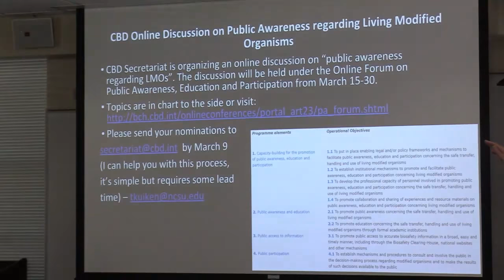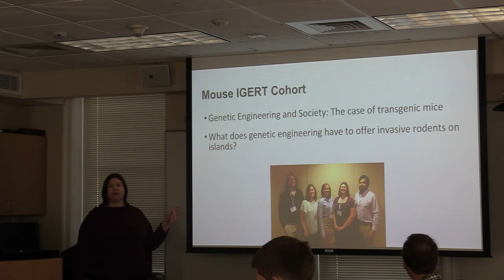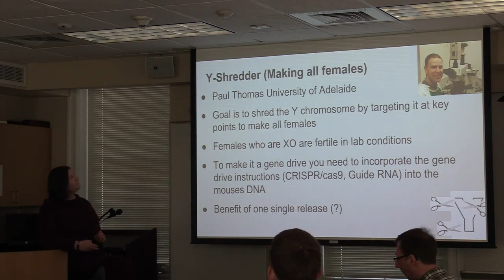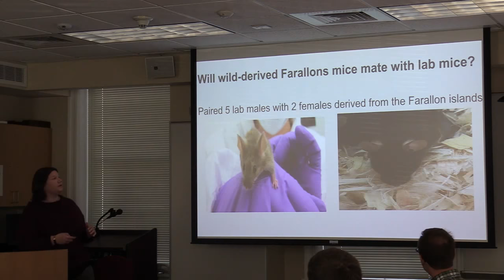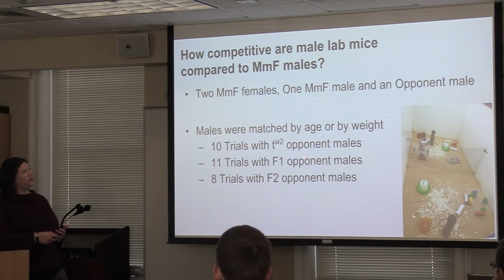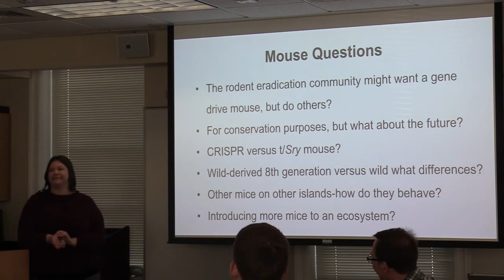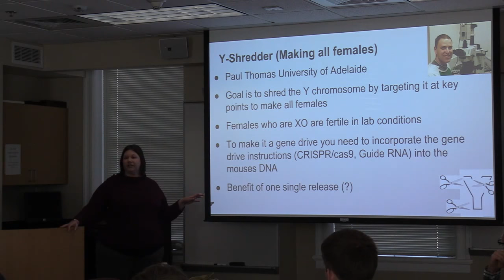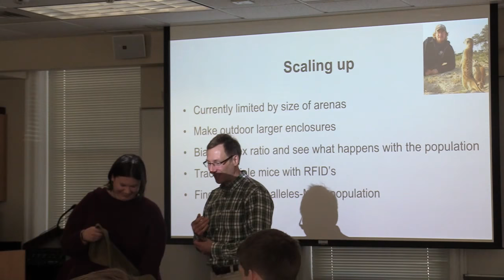2/27/18 - Megan Seer, Male house mouse competition in semi-natural environments | GES Colloquium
TODAY'S COLLOQUIUM: Tuesday, February 27, 2018
Title: Awakening the ferine strain: when lab mice and wild mice meet
Speaker: Megan Serr, PhD Candidate in Zoology

Abstract:
House mice are significant invasive pests, particularly on islands that lack native mammalian predators. The Genetic Biocontrol of Invasive Rodents program (GBIRd) aims to suppress invasive mouse populations on islands, by heavily biasing offspring sex ratios. Effective implementation of this approach will depend on engineered hybrid mice being competitive and able to mate successfully.

To address this question I have been characterizing genetic and behavioural differences between Mus musculus strains. These behavioural and genetic tests use wild house mice derived from an invasive population on the Farallon islands (MmF), a laboratory strain C57BL/6/129 (tw2), and hybrid wild-lab offspring. Mice with the ‘t allele’ (tw2) have a naturally occurring gene drive system that impacts sperm transmission. To assess fertility in hybrid crosses, tw2 males were paired with wild-derived females from the Farallon islands (MmF). Results of these matings indicate litter sizes are comparable MmF 7.3± 0.31, F2-backcrossed 7.5 ± 0.52.

Next, I used larger (three m2) enclosures with enrichment to increase environmental complexity. I introduced both an MmF and a tw2-bearing male to two MmF females to assess female mate choice. These results indicate that hybrid males are be able to successfully compete and secondarily invade. Current experiments are now aimed at determining what reproductive and behavioural characteristics contribute to this success.

As an interdisciplinary graduate student, I recognize that the assessment and selection for characteristics contributing to male mating success is just one important aspect of this project and that ecological, social, and regulatory facets must also be scrutinized before proceeding further.

Bio:
Before I began graduate school at North Carolina State University I taught high school science, as well as anatomy and physiology to nursing students at ECPI University. I hold a Bachelors of Science degree from California State University San Bernardino, and a Masters of Science from The University of Nebraska. My background in biology is broad, and I enjoy doing both laboratory and field research. In my spare time I love to "herp" and I have a life long love of amphibians and reptiles. I often share this passion through doing community outreach and I am secretary for the North Carolina Herpetological Society.  As a science educator, I have long been interested in interdisciplinary studies and the social dimensions of science. Having the IGERT/GES experience has provided me with the tools required to be an effective teacher and researcher.

GES Center Colloquium is held weekly on Tuesdays from 12-1 PM.